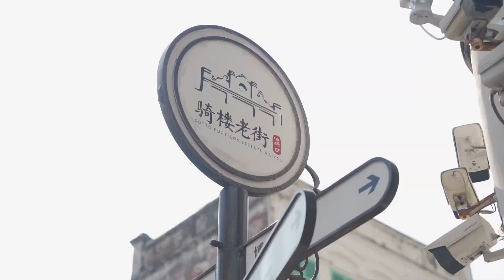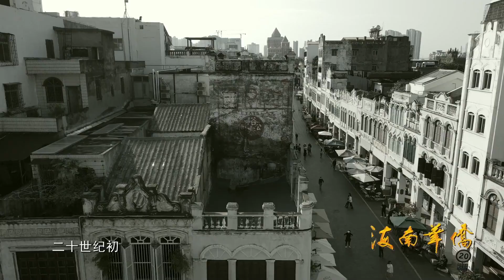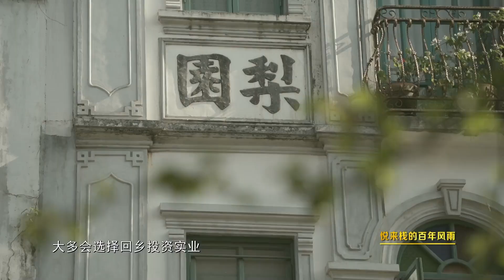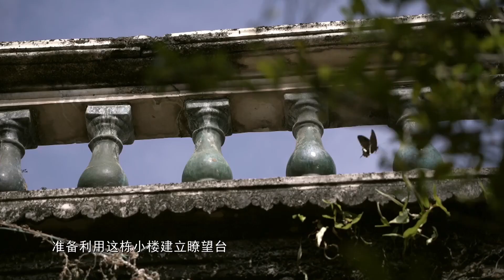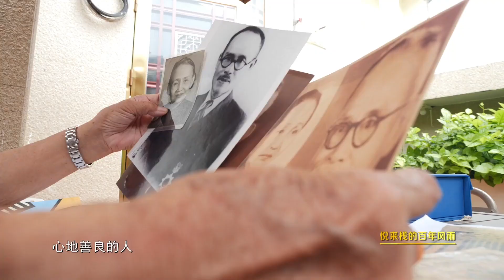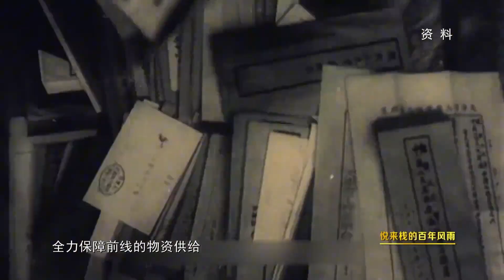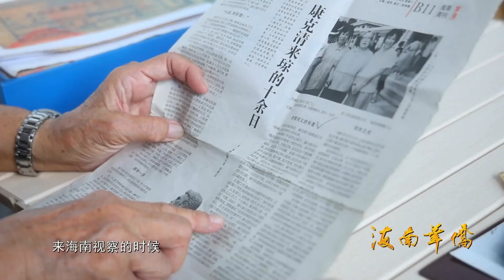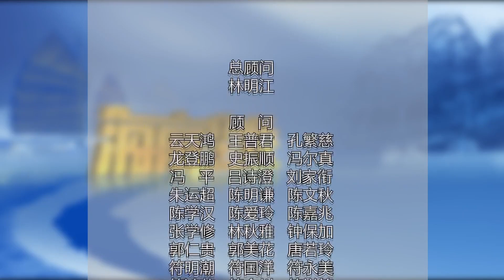《海南华侨》之《悦来栈的百年风雨》海南华侨 2024年07月08日